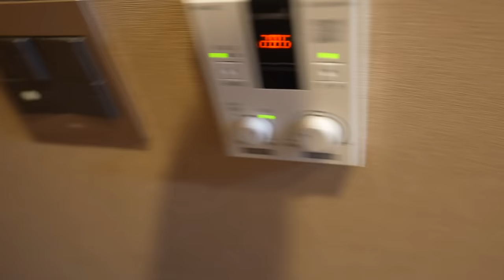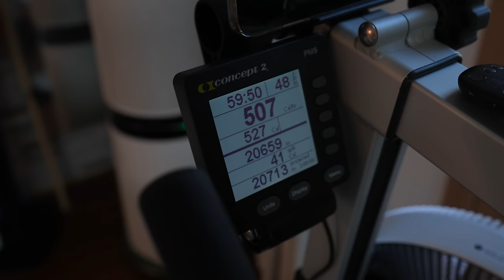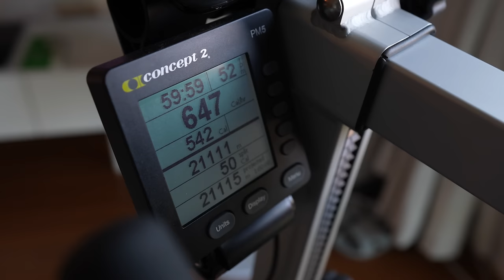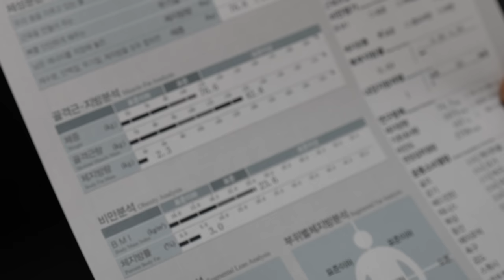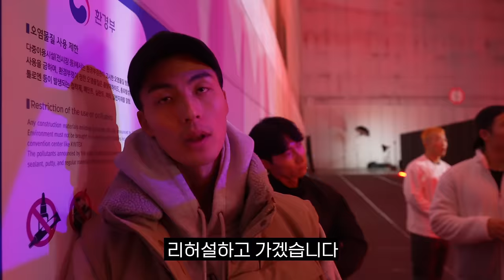브이로그 Fin.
📨말왕TV 공식 이메일